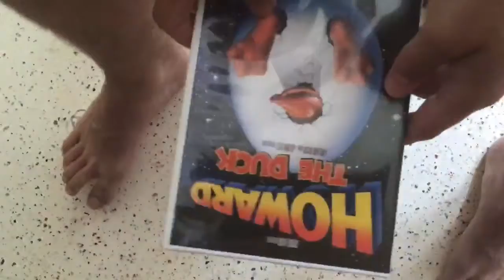Howard the Duck DVD Review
Howard the Duck is Marvel